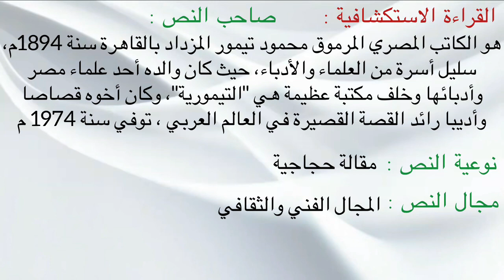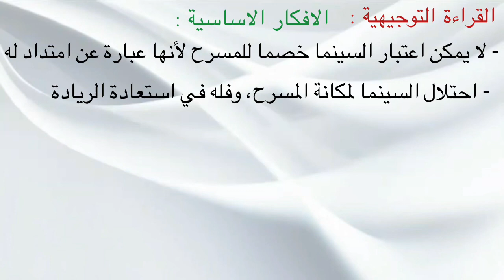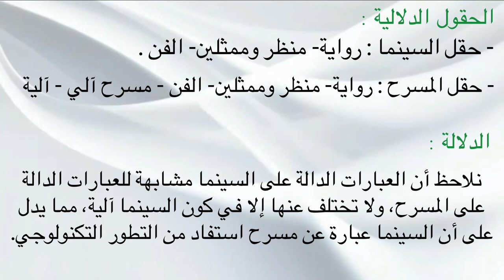تحضير نص السينما والمسرح للسنة الاولى اعدادي